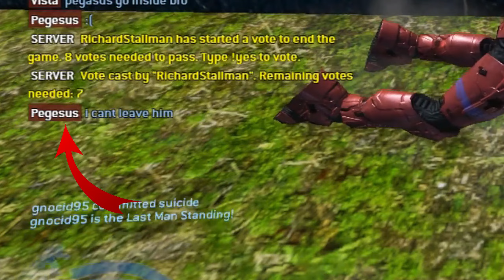Vista Having A Seizure (No One Saw) | Proof!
I am playing Halo Online (ElDewrito) A Multiplayer online Game.
I was playing Halo when I saw Vista having a seizure but no one believed me, I have the proof.

If you have not seen my other videos then please watch them, the link is below.